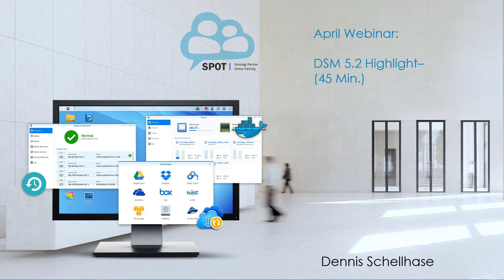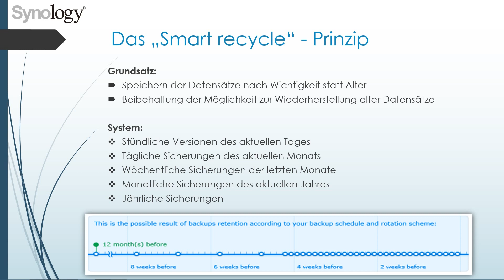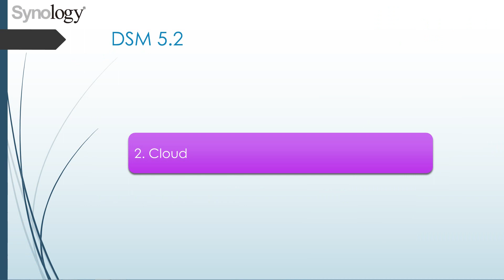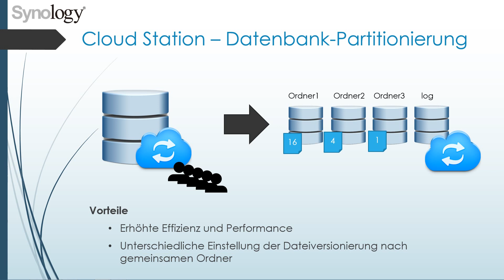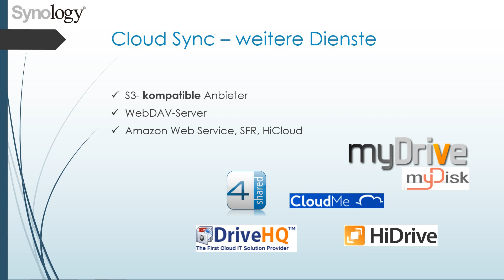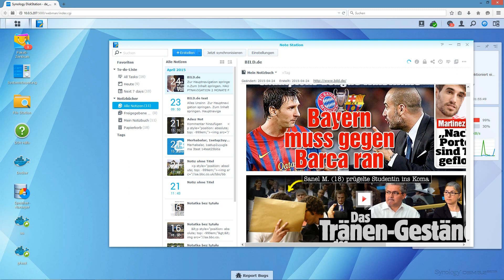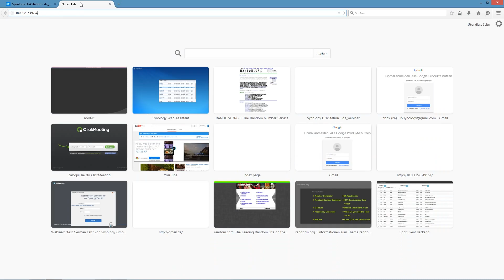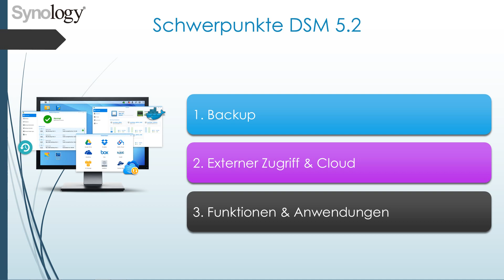DSM 5.2 Highlights - Synology Webinar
1. Finden Sie das ideale NAS für Ihre Anforderungen
2. Senden Sie uns eine direkte Anfrage
3. DSM, das Betriebssystem aller Synology-NAS testen